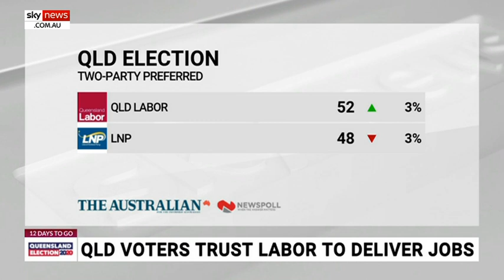Newspoll: Qld Labor leading LNP 52 per cent to 48 per cent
The latest newspoll released by The Australian has indicated Queensland Labor is a clear frontrunner against the LNP in the leadup to the state's election on October 31.

The poll found 43 per cent of Queenslanders were confident Annastacia Palaszczuk would be more effective in creating jobs over the next four years than LNP Leader Deb Frecklington, who received 23 per cent in the poll.

Labor also led the LNP 52 per cent to 48 per cent on a two party preferred basis.

Jobs confidence marked a key aspect of the upcoming election as the Gold Coast lost five per cent of its workforce between March and September this year, while employment in Brisbane dropped 4.7 per cent.